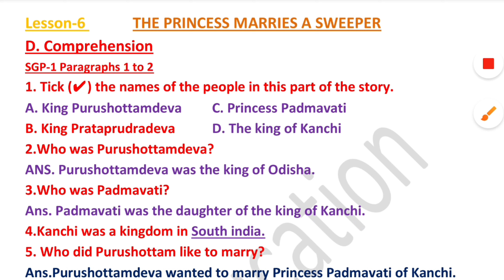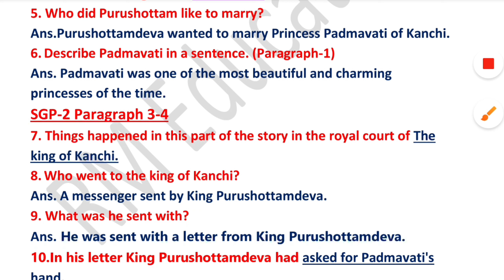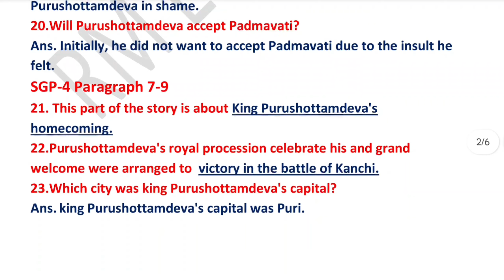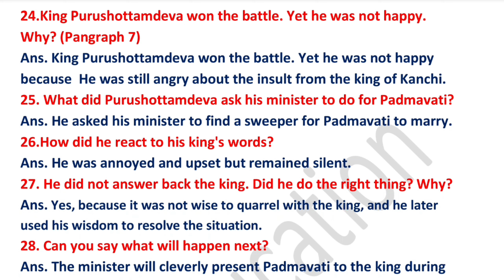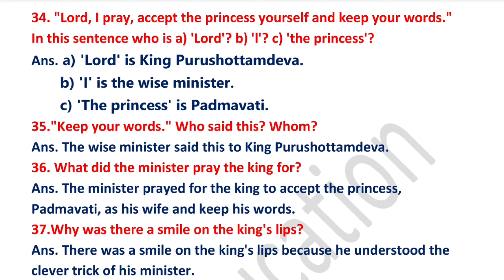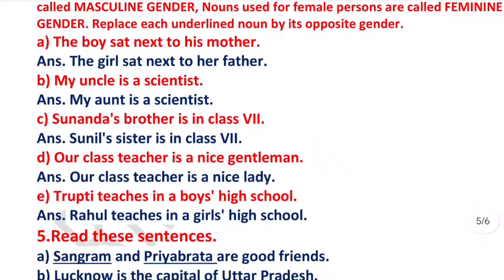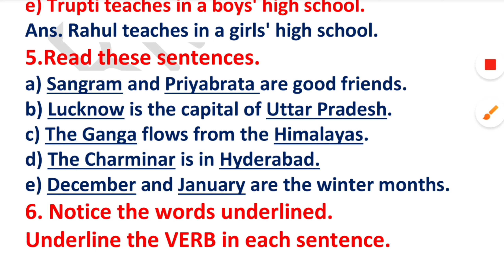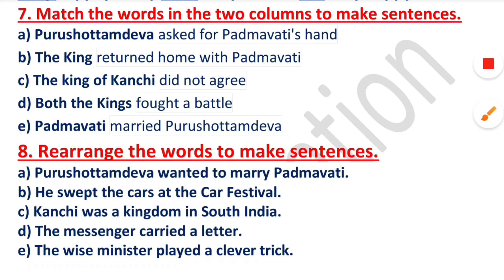A princess merries A Sweeper class 6 English Sri Aurobindo school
Sri Aurobindo school class 6 English
class 6 English Sri Aurobindo school

A princess merries A Sweeper
PDF link-

Subscriber_-_-_-_-_-_-_-_-_-_-_-_-_-_-_-_-_-_-

All copyright reserved by RM Education